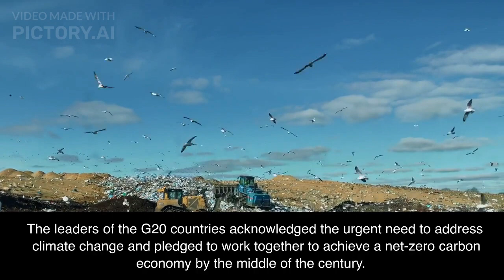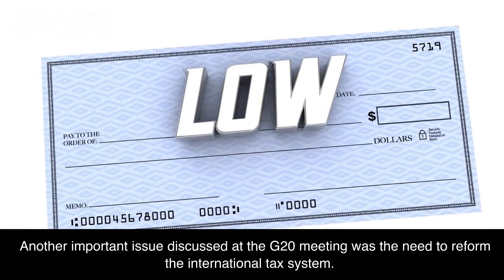The Significance of the G20 Meeting: A Platform for Global Economic Cooperation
Today I am telling about G20 meeting. This meeting is happening in India. It started from 1st December 2022 and it will end at 30th November 2023. This will help increase our country's GDP and economy.